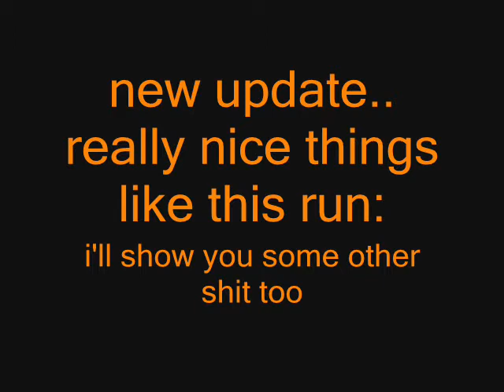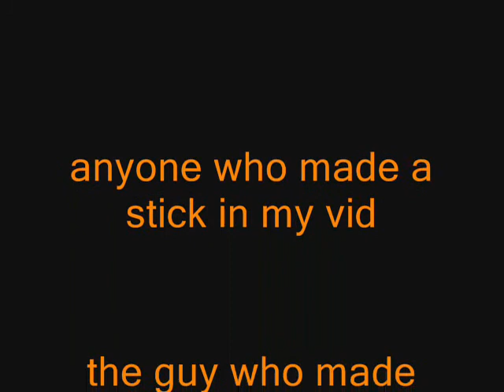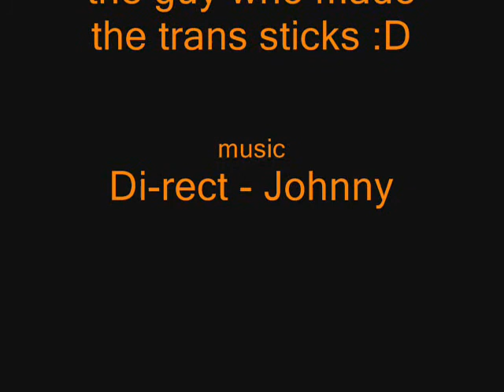spp - update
hey this is an new update..
there are some great things in it.
please tell me my rank :D